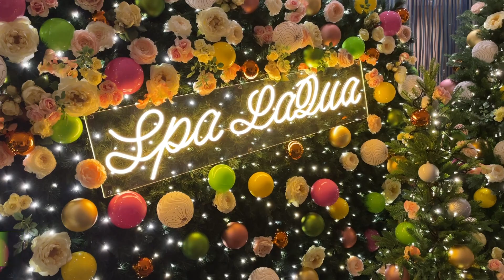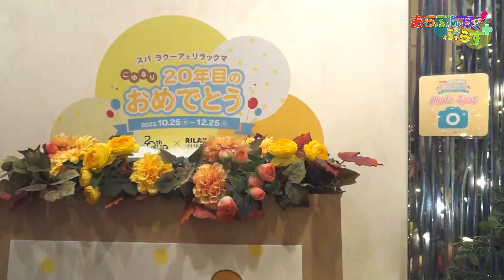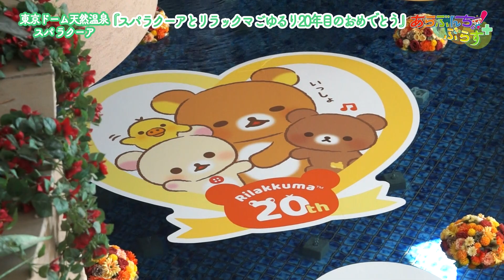コラボイベント『スパ ラクーアとリラックマ ごゆるり20年目のおめでとう』 （あらぶんちょ！ぷらす）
今回のあらぶんちょ！ぷらすは東京ドーム天然温泉 スパラクーアで行われている大人気キャラクター「リラックマ」とのコラボイベント『スパ ラクーアとリラックマ ごゆるり20年目のおめでとう』の模様をお伝えします。
2023年5月に開業20周年を迎えだ“スパ ラクーア”、同じく2023年に20周年を迎えだ“リラックマのダブルアニバーサリーイヤーを記念したコラボイベントでは、自分のぬいぐるみと撮影して楽しめる「ぬい撮りスポット」や、飲食店舗でリラックマをイメージした限定コラボメニューが楽しめるなど企画が満載。
さらに館内随所にクリスマスをモチーフとしたデコレーションが散りばめられ、リラックスしながらクリスマスムードを満喫していただけます。ぜひご覧下さい。
■あらぶんちょ！ぷらす
2023年12月4日（月）～10日（日））放送